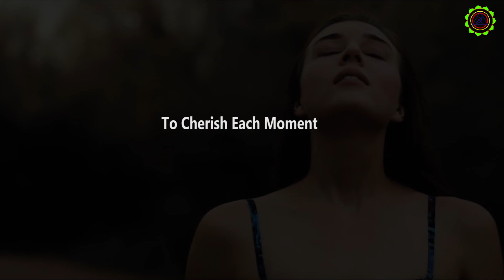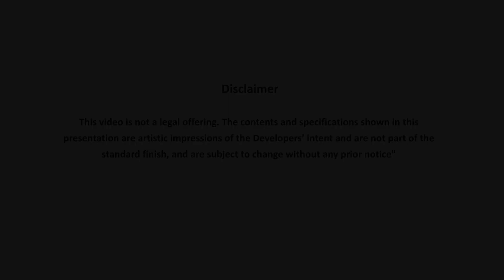Animation of Samridhi Daksh Avenue, Sector 150, Noida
Samridhi Group brings you another marvellous residental project in the greenest sector of Noida, Sector 150.